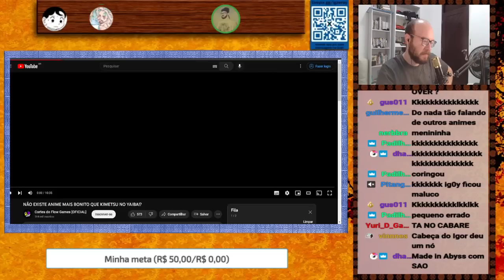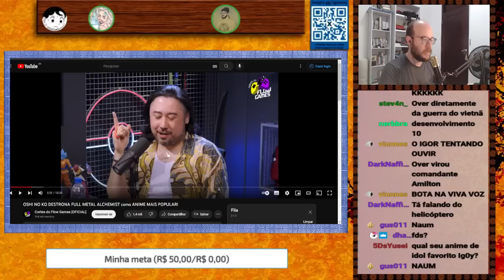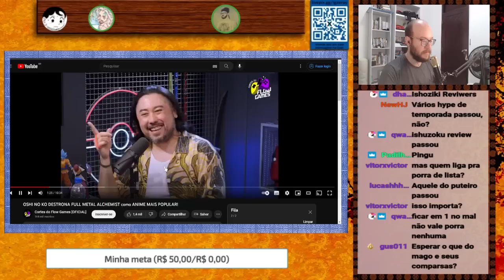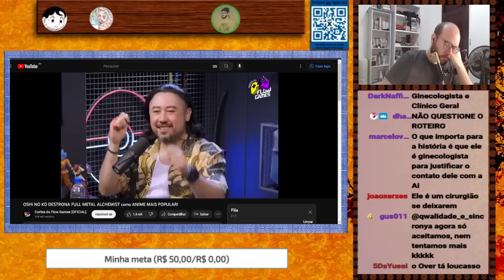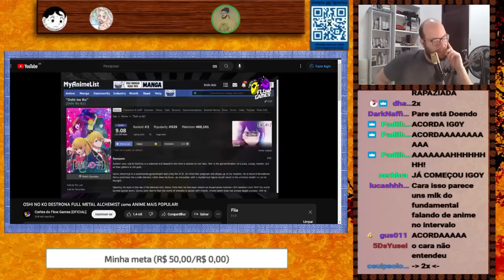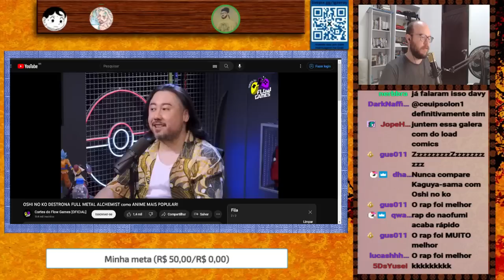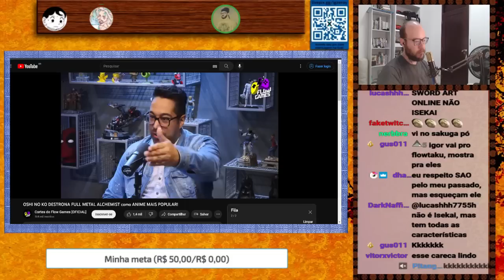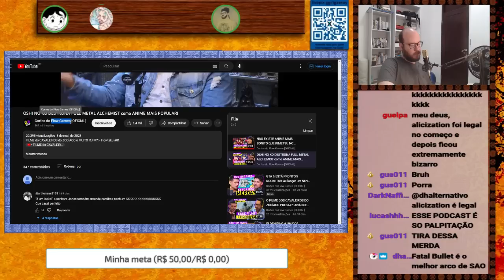REACT: OSHI NO KO DESTRONA FULL METAL ALCHEMIST como ANIME MAIS POPULAR! | END